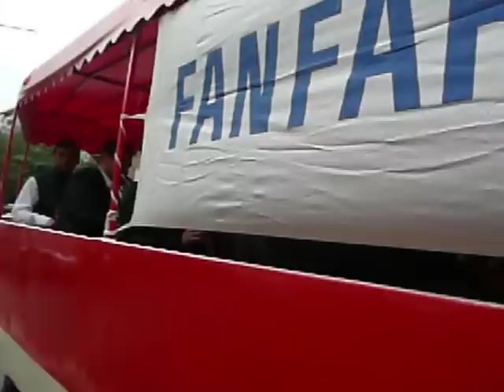Parada tramvaielor in CARAVANA TIMPULUI, sosire in statia Lizeanu, 19 Septembrie 2009